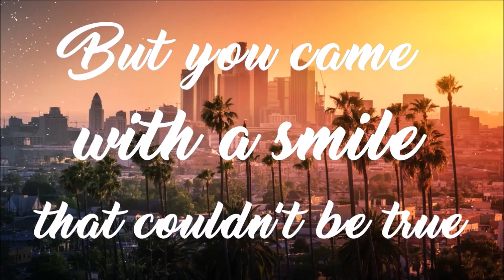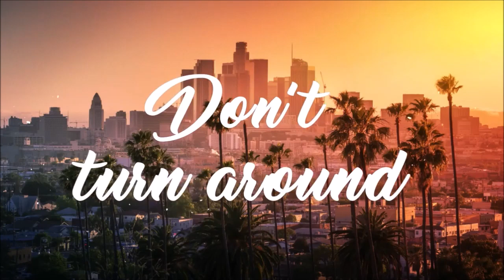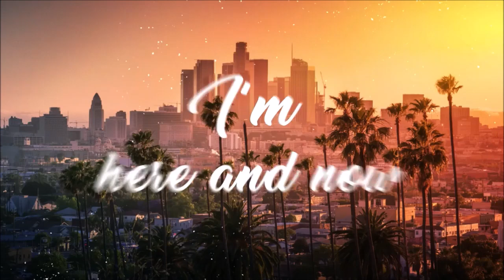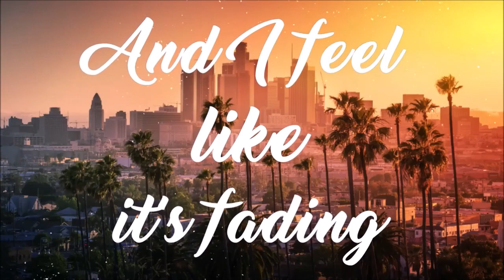ONLAP Turn Around OFFICIAL LYRIC VIDEO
Hi
this is my store in teespring I share many T-shirt designs in it so take a look

this channel will be  about all types of music and it's instruments like:
    accordion
    acoustic guitar
    bagpipes
    banjo
    bass guitar
    bongo drums
    bugle
    cello
    clarinet
    cymbals
    drums
    electric guitar
    flute
    French horn
    harmonica
    harp

    keyboard
    maracas
    organ
    pan flute (pan pipes)
    piano
    recorder
    saxophone
    sitar
    tambourine
    triangle
    trombone
    trumpet
    tuba
    ukulele
    violin
    xylophone
    bassoon
    castanets
    didgeridoo
    double bass
    gong
    harpsichord
    lute
    mandolin
    oboe
    piccolo
    viola

I started this channel with a simple vision : to create a place that you can visit whenever you want to sit down and relax. I share music that can be labeled as for example: sleep music, calm music, yoga music, study music, peaceful music, beautiful music and relaxing music. I love to compose music and I put a lot of work into it.